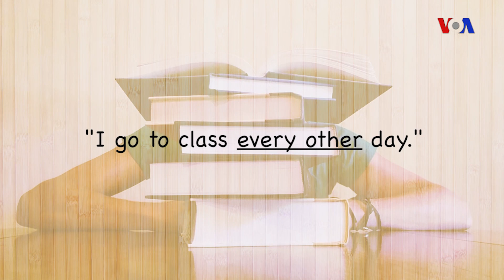Ngữ pháp Thông dụng: Các cách diễn đạt với Other (VOA)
Đây là chương trình Everyday Grammar – Ngữ pháp Mỗi ngày. Trong bài học ngày hôm nay, chúng ta sẽ cùng tìm hiểu sự giống và khác trong việc dùng các cụm từ có từ "other" bao gồm each other, one another, every other, the other và one after the other. Thoạt nghe thấy thật nhiều quá các bạn nhỉ! Nhưng đừng vội lo! Hãy xem kỹ video sau để hiểu và biết được cách sử dụng tất cả các cụm từ này các bạn nhé.

Phần lớn each other được dùng cho tương tác giữa hai người, còn one another được dùng cho tương tác giữa hơn hai người.

Every other nói về sự “luân phiên.” Trong câu “I go to class every other day” có nghĩa là một người đi học một ngày, rồi nghỉ một ngày, rồi lại đi học ngày kế.

The other day là hôm trước, the other morning là sáng hôm trước, the other week là tuần trước. Tất cả những cụm từ này nói về quá khứ gần đây.

Ngoài ra chúng ta còn one after the other. Câu này diễn tả những hành động riêng biệt xảy ra liên tiếp nhau. Một mẹo cần biết là one after another có nghĩa tương tự với one after the other.